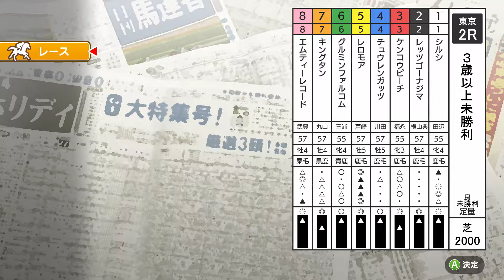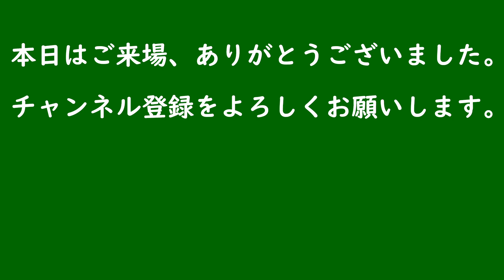【ダビスタSwitchブリーダーズカップ】2R 3歳以上未勝利 東京(芝)2000m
ダビスタSwitchブリーダーズカップ
2020年12月28日 第二競走「3歳以上未勝利」のレースの模様をお送りします。